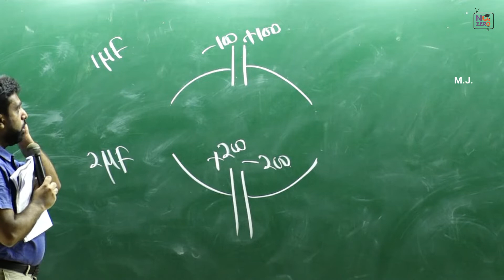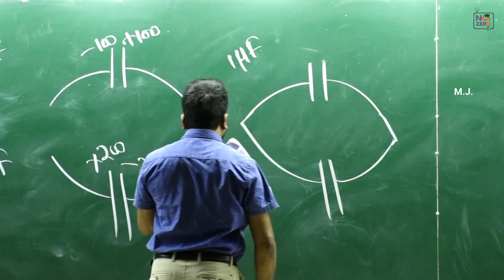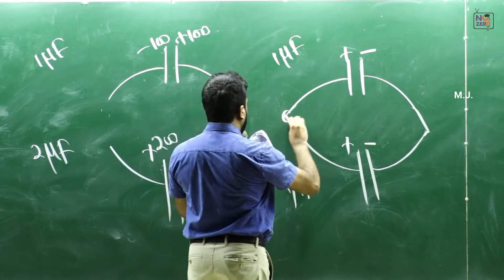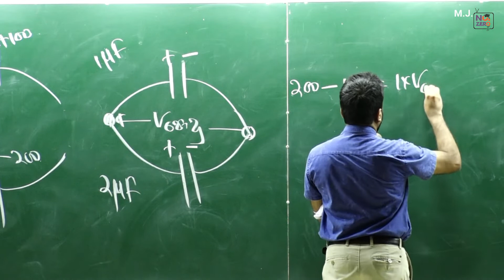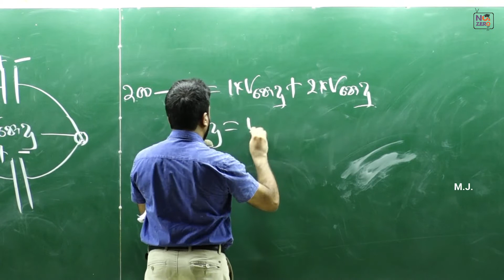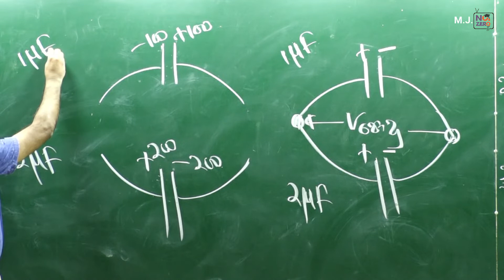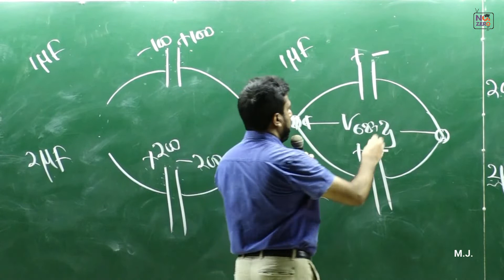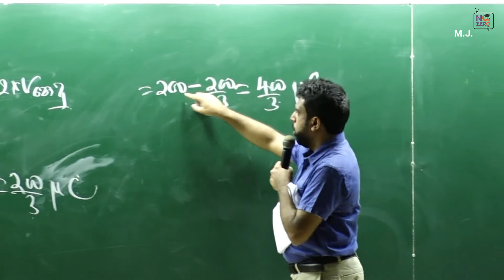Mahen Jecob | Capacitors | 1988 MCQ No. 53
Special Credits: Rumesh Rajapaksha, Thilkarathna Situbandara